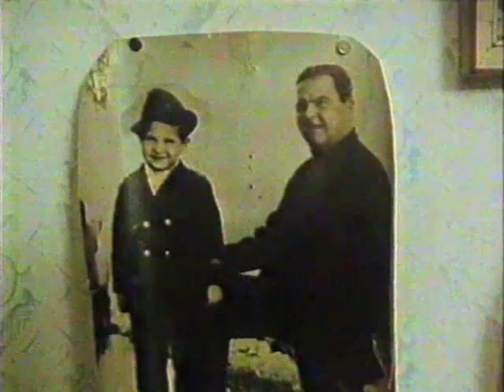Rembetiko: Music of the Outsiders - Part 4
Music of the Outsiders:  Rembetika.  A documentary made in around 1988.  The program has English subtitles.

George Dalaras narrates in English.

In this episode he speaks with George Mouflouzelis

Mouflouzelis plays and sings with his son.